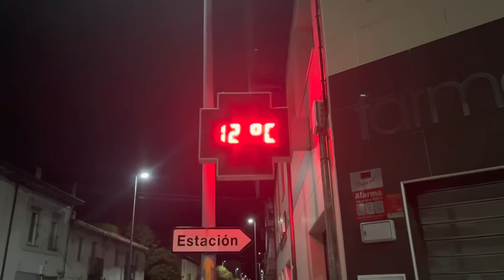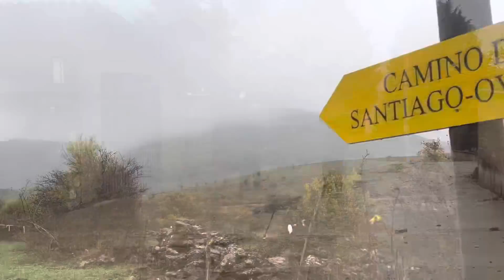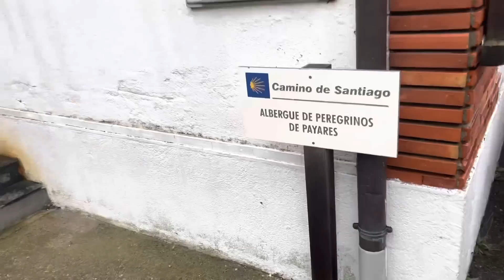Camino 50 Salvador Octubre 2022 Parte 2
De La Robla a Pajares el 22 de octubre de 2022…